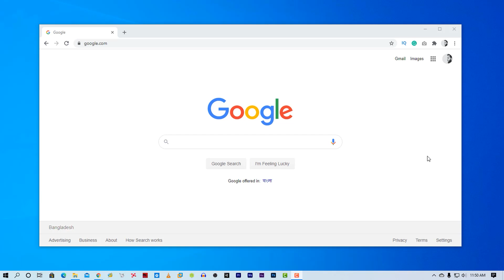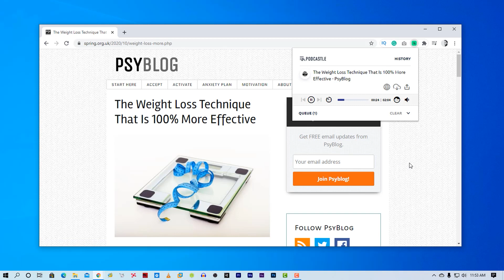Trun Articles Into Audio Podcast PlayList On Google Chrome | Human Voice TTS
Convert Articles Into Audio Podcast PlayList On Google Chrome | Human Voice TTS, In this video i will be showing you how to easily turn a web page text into an audio file and listen to any written blog as an audio podcast only using your google chrome browser. I hope you would like it.